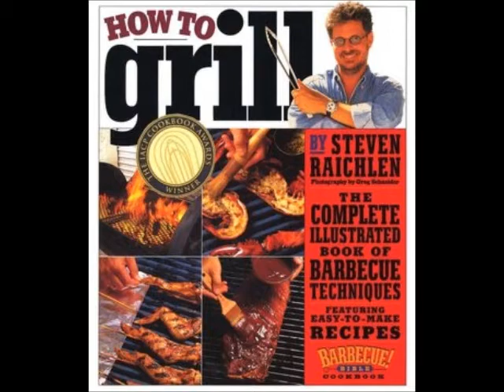Steven Raichlen with Stew for Lunch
Highlights from Stew for Lunch. Big Stew talks with grilling expert Steven Raichlen about his new book called "Best Ribs Ever 100 Killer Recipes including Slaws, Baked Beans & Finger-Lickin' Sauces.